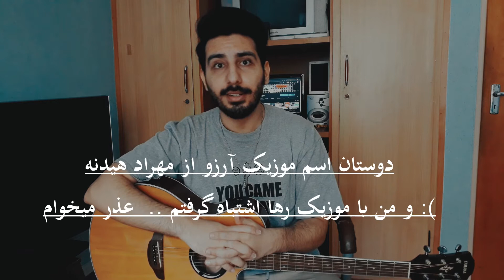Mehrad Hidden - Arezoo آموزش آهنگ آرزو - مهراد هیدن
سلام دوستان
در خدمتتونم Mehrad Hidden - Arezoo با آموزش آهنگ آرزو - مهراد هیدن
این آهنگ همراه با آرش دارا و تارا خونده شده و از آلبوم تونل دوم مهراد هیدنه
برای داشتن تبلچر این آموزش میتونید به کانال اینستاگرام من دایرکت بدید
امیدوارم که از این ویدیو لذت ببرید
لینک موزیک در یوتیوب :

ممنون میشم نظراتتون رو برام کامنت کنید